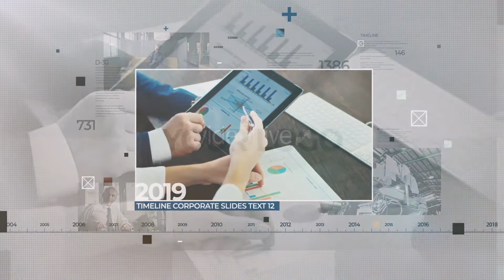Inspire Timeline / Slideshow ( After Effects Project )★ AE Templates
Main Features:

-    12 Mediaholders and 12 Textholders
-    Modular Structure
-    Control Panel
-    Video tutorial
-    Universal Expressions – Work for any languages with After Effects